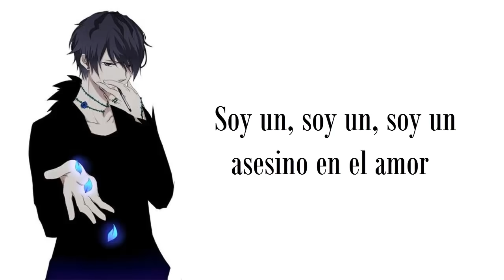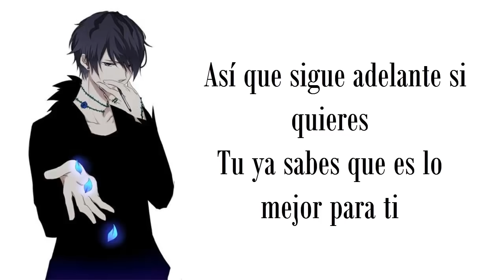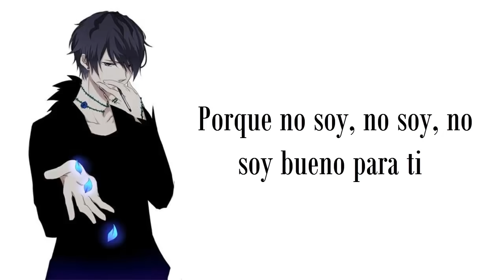Killer - The Ready Set l Sub Español